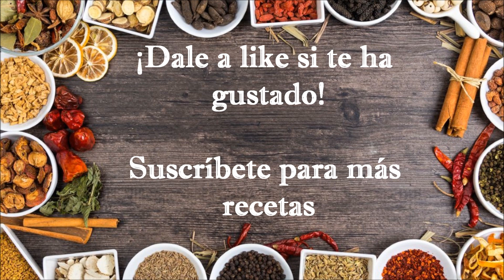¡¡CÓMO HACER GYOZAS DE POLLO CON VERDURAS EN 5 MINUTOS!!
¡Hola! Os damos la bienvenida a nuestro canal de YouTube, Recetas Melero.

Hoy os explicamos cómo hacer ¡¡GYOZAS DE POLLO Y VERDURAS!!. Una receta muy fácil y saludable.

INGREDIENTES:
* 350 gr Pollo picado
* 16 Obleas para empanadillas
* 1 Zanahoria mediana
* 1 Cebolla pequeña
* 1/2 Cucharadita jengibre en polvo
* 2 Cucharadas de soja salada
* Agua
* Maicena
* Sal
* Pimienta negra

Un abrazo :)